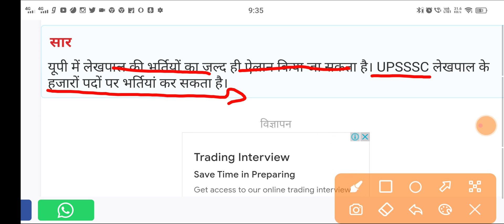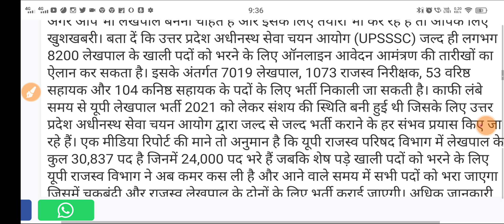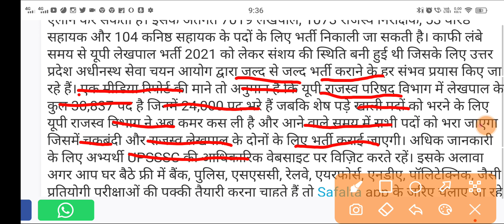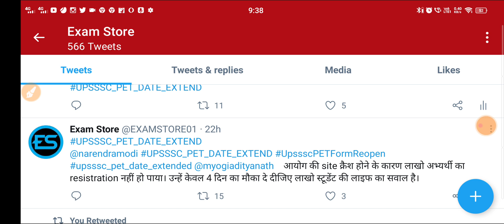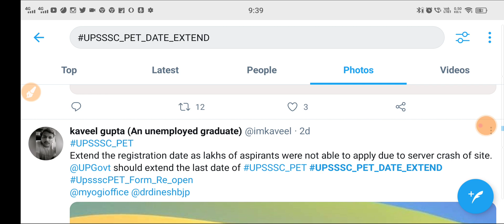UPSSSC PET VS LEKHPAL BHARTI AND CCC CERTIFICATE क्या क्या Document चाहिए । 8200 लेखपाल भर्ती 2021